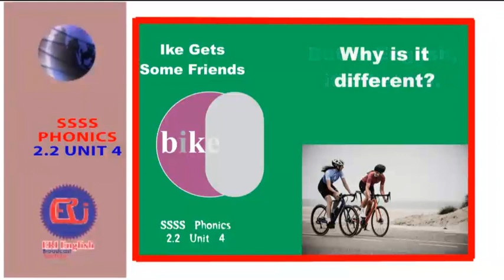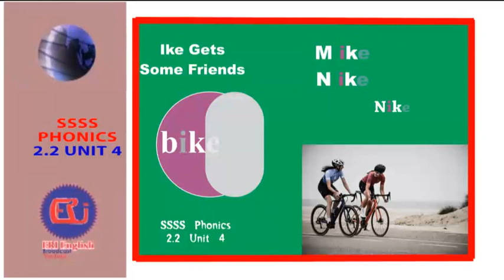The Quiet E and the Letter I PT4